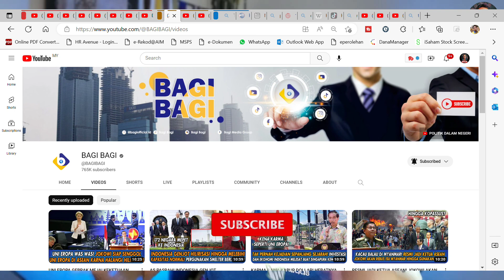SANGAR DAN TAK MENYANGKA! Ternyata Militer 5 Negara ini Dilatih Oleh TNI..!!🇲🇾Reaction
Sekian wasalam